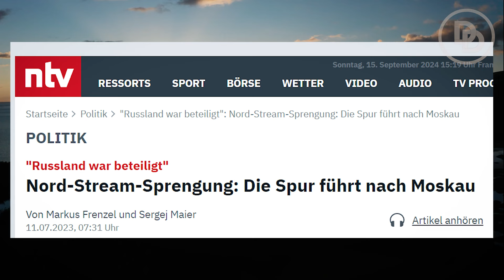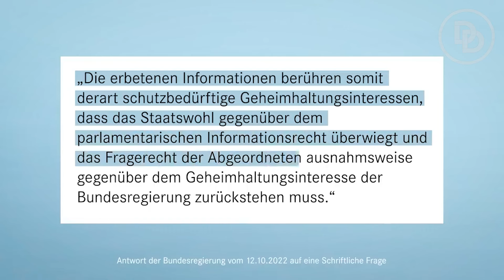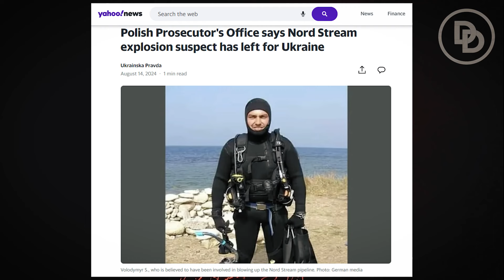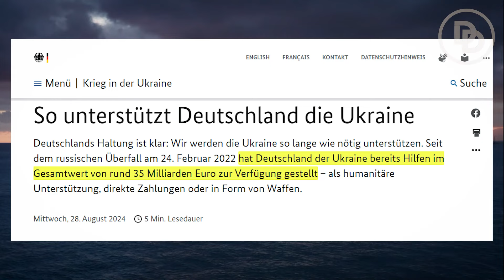Milliardenverschwendung: So wird der Bürger ausgelacht!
Journalist vom Wall Street Journal erklärt bei Markus Lanz, dass die Ukraine an der Sprengung von Nord Stream 2 beteiligt war.

▬ Spenden ▬▬▬▬▬▬▬▬▬▬▬▬
BTC: bc1qvs8sfch8n2j0xstacemrq7j7vcljq6vcxz55d8
ETH: 0xFD08E9e8Dc5464957e90244F2EABf69Aea355774
LTC: ltc1q8zf3ks7w6ppytk8rulq0qzhre4yxjww8fq7ep7